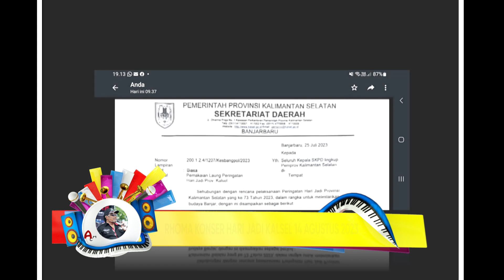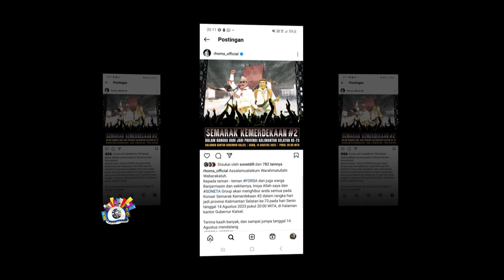LAGI, KALSEL RINDU RHOMA IRAMA, KONSER 14 AGUSTUS DI BANJARBARU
Raja Dangdut Rhoma Irama, kembali akan hadir konser di Banjarbaru, Kalsel. Rhoma dan Soneta akan menghibur rakyat dalam perayaan Ultah Pemprov Kalsel, di halaman Kantor Gubernur Kalsel di Banjarbaru. Acara digelar Senin 14 Agustus 2023 pukul 20.00.
Direktur Soneta Rhoma Irama, Debby Veramasari mengatakan, Soneta terbang ke Banjarmasin diperkirakan Minggu 13 Agustus, kemudian Senin 14 Agustus konser dan kembali ke Jakarta Selasa 15 Agustus 2023.
INSERT DEBBY 1

Selain konser, Rhoma ada rencana pertemuan dengan DPD PAMMI Kalsel dan Pelantikan DPW Forsa Kalsel. Tetapi kehadiran Rhoma kata Debby masih tentatif menunggu waktu luangnya. Sebab Paman Birin Gubernur Kalsel yg  mengundangnya kemungkinan juga ada agenda lainnya.
INSERT DEBBY.2

Kenangan paling indah bagi Rhoma Irama di Kalsel terjadi Agustus 2022 lalu. Saat itu, selain konser yang sangat meriah, Rhoma Irama .juga meresmikan stadion bernama Rhoma Irama.
INSERT KONSER RHOMA DI KIRAM PARK1

Konser Semarak Kemerdekaan 2022 yang mendatangkan musisi dan da'i  kondang H Rhoma Irama dalam rangkaian Hari Jadi (Harjad) Provinsi Kalsel ke-72 menyisahkan banyak cerita yang menggembirakan.

Konser yang digelar di Kiram Park pada Minggu (14/8/2022) itu, Bang Haji, sapaan sang raja dangdut ini,  merasa terkesan dengan sambutan dan kehadiran warga banua yang
membludak menyaksikan penampilannya.

Tak hanya itu, Bang Haji  merasa tersanjung dengan perlakukan Paman Birin, Gubernur Kalsel,
Terlebih lagi, sebut Bang Haji namanya diabadikan menjadi nama panggung di Kiram Park yang terletak di Kabupaten Banjar ini.

"Saya dan Soneta Grup terimakasih atas sambutan warga Kalsel. Saya juga merasa tersanjung dengan diabadikan nama saya menjadi nama panggung di Kiram Park," sebut Bang Haji.
INSERT KONSER RHOMA DI KIRAM PARK 2

Bagi Bang Haji, diabadikannya nama dirinya menjadi nama panggung Rhoma Irama di Kiram Park Banjar adalah suatu penghargaan dan kebanggaan dirinya dan Soneta Grup.

Bagi Bang Haji di Indonesia baru ada di Kalsel yang mengabadikan namanya untuk dapat dikenang warga.

"Terimakasih Gubernur Paman Birin. Semoga Panggung Rhoma Irama ini bermafaat sebagai tempat hiburan rakyat dan juga panggung syiar Islam," kata Bang Haji.
"Masya Allah, saya merasa terhormat ternyata panggung besar ini akan menjadi pusat pelaksanaan MTQ Nasional XXIX. Semoga mendapat ridho Allah SWT dan berkah bagi Kalsel dan Indonesia," doa Bang Haji.
INSERT KONSER KIRAM PARK3

Sementara itu, Paman Birin menyampaikan, dipilihnya nama Rhoma Irama sebagai nama panggung di Kiram Park itu karena sosok raja dangdut dan da'i ini adalah legenda musik di Indonesia dan dicintai semua kalangan.

"Bang Haji Rhoma Irama ini adalah legenda musik dangdut Indonesia. Selain musisi, beliau adalah da'i yang terus menyampaikan dakwah syiar Islam," kata Paman Birin.

Selain itu juga, Paman Birin menyebut, pemberian nama panggung Rhoma Irama di Kiram Park ini lantaran sosok raja dangdut ini idolanya sejak kecil.

"Alhamdulilah, Bang Haji berkenan diabadikan namanya menjadi nama panggung di Kiram Park. Ini bentuk kecintaan dari sang idola dan warga banua," terang Paman Birin.

Nah itulah sobat info awal konser Rhoma di Banjarbaru Kalsel 14 Agustus 2023. Kita nantikan konser Kemerdekaan RI 17 Agustus 2023 di Indosiar live pukul 20.00.